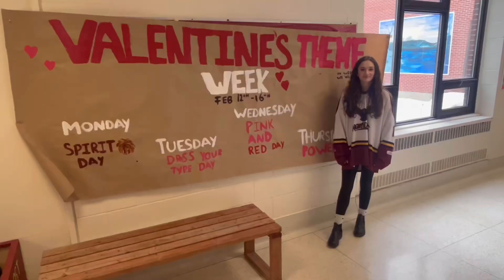Tuesday February 13, 2024